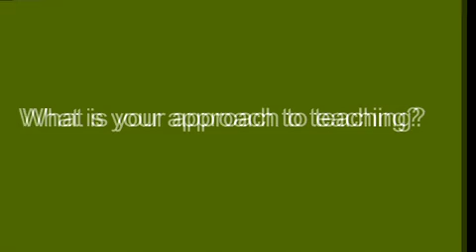Paige Beal - Sport, Arts and Entertainment Management Program professor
After more than 20 successful years in entertainment management, Paige Beal puts her first-hand experience in radio, TV, print and the internet to work for her students as a full-time faculty member at Point Park University's School of Business.